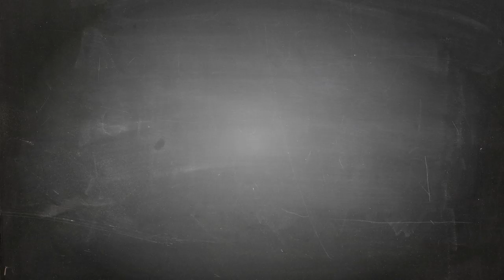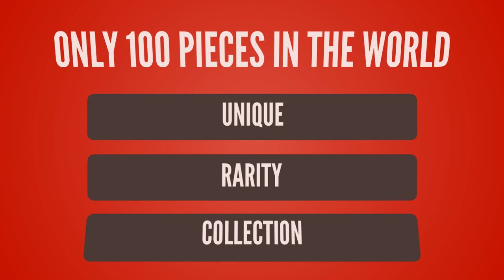League of Legends lol T-shirt Design ur Game Tshirt life - Game Tshirt Game Life